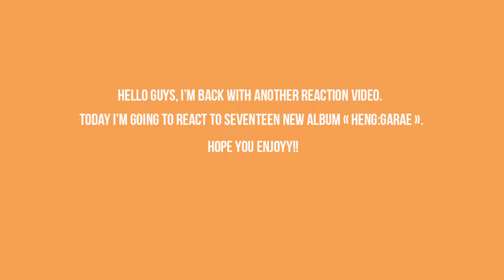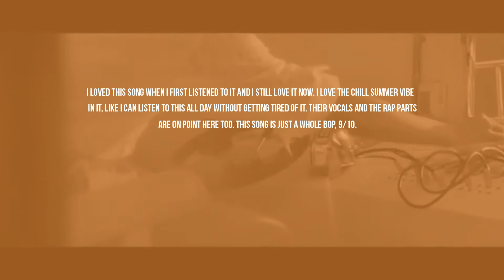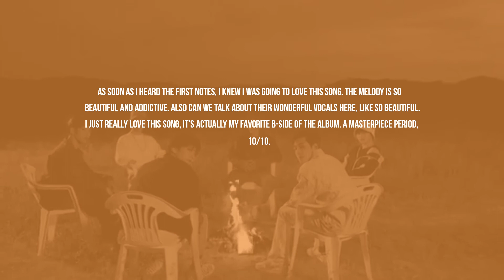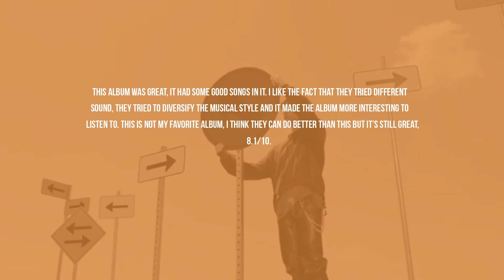SEVENTEEN "Heng:garae" Album Reaction